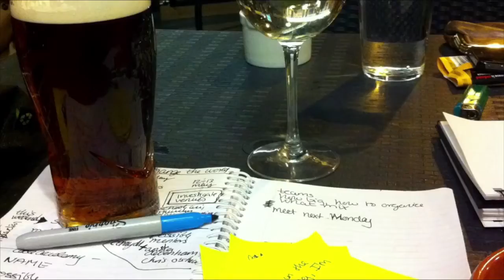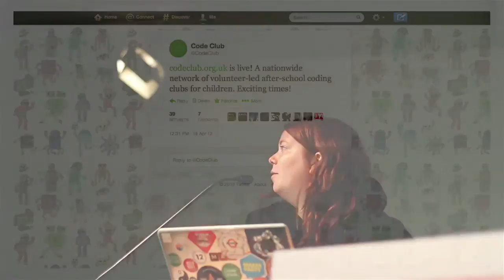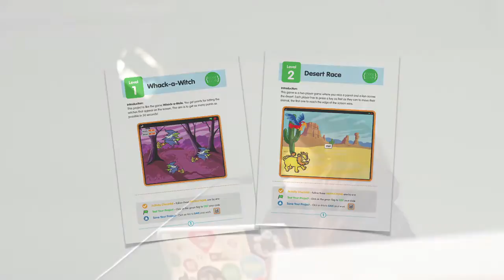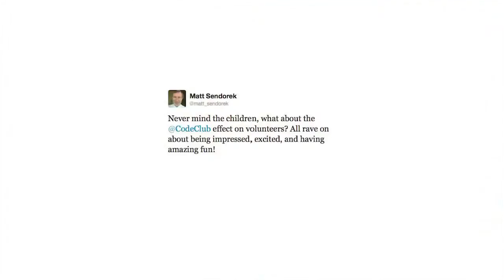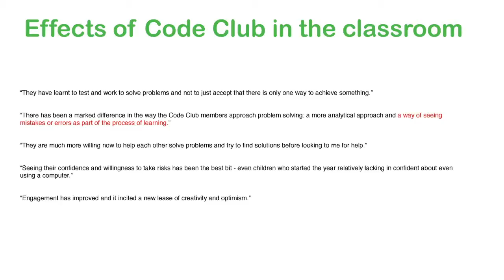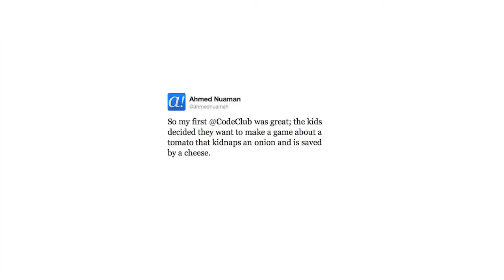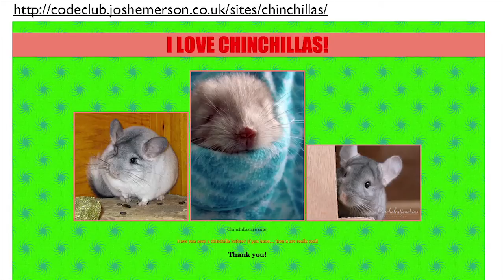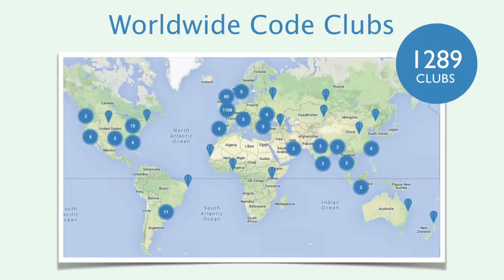Hacking the Future by Linda Sandvik at Monktoberfest 2013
Linda Sandvik is one of the co-founders of Code Club - an after school club for teaching kids to code.

They have lesson plans and a curriculum all on GitHub so anyone can access their lessons.

Here's Linda's CFP:
Just over a year ago a friend and I met in a pub to organise a hackday. Instead we accidentally came up with @codeclub, a nationwide network of volunteer lead after school clubs to teach children how to program because the government wasn't. Last month we launched world wide.

Linda gave this great talk at Monktoberfest about the genesis of Code Club, how it has gone from strength to strength, and the positive affect it has had on kids.